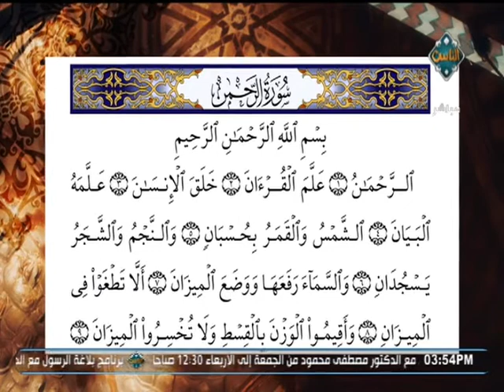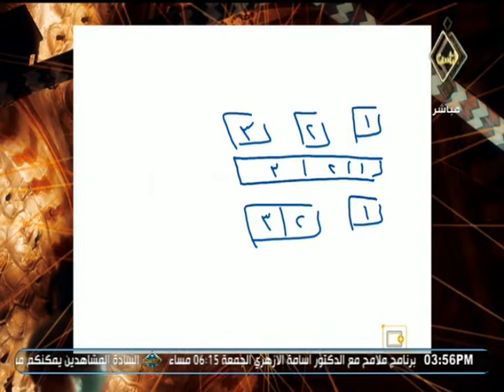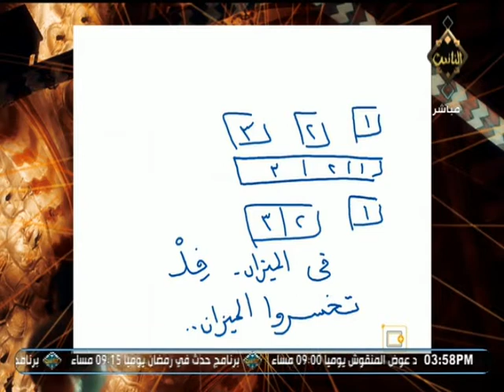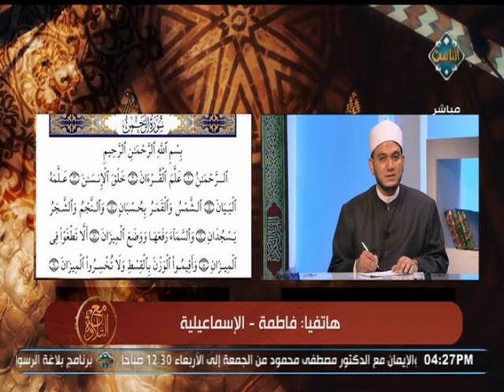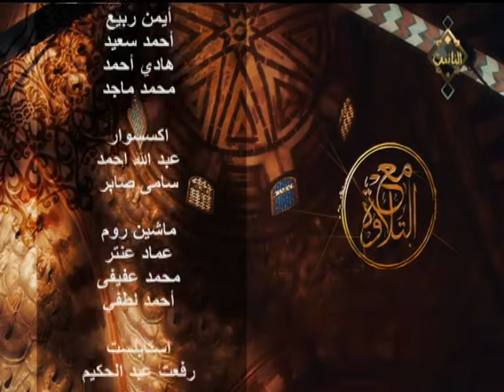مع التلاوة | أحكام التجويد في الآية 1 : 9 من سورة «الرحمن» مع الشيخ خالد شعبان (حلقة كاملة)